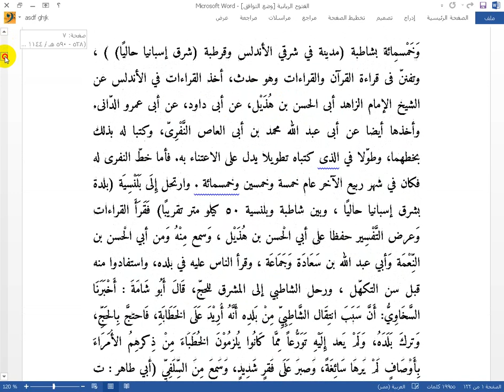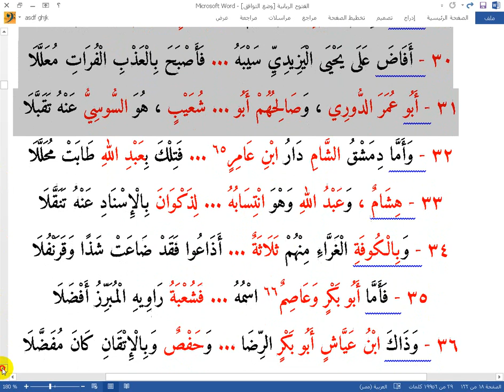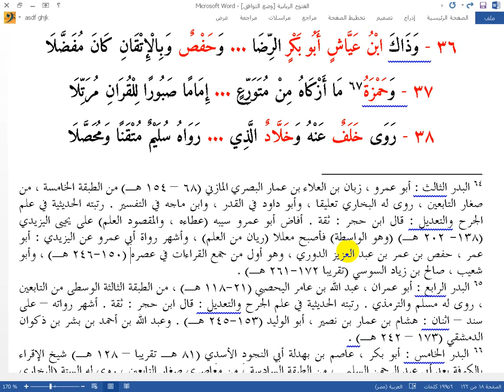الشاطبية والدرة تحفيظًا وشرحًا موجزًا - دبلومة القراءات العشر الصغرى المعتمدة 15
رابط غرفتنا على برنامج زوم باختصار :
لأصحاب الحواسيب والهواتف الذكية والتابليت دخول غرفتنا عبر برنامج زووم ، رابط الغرفة :
رقم الغرفة (ID) الذي ينبغي أن يكتب في موضعه : 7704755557
ـــــــــــــــــــــــــــــــــــــــــــــــــــــــــــــــــــــــــــ
شرح البرنامج وكيفية الدخول :
زوم هو برنامج سهل جدا للبث الحي عبر الهواتف الذكية ، يمكنكم تحميله والاستماع من خلاله بشرط استعمال الإنترنت وقت البث .
ومن خصائص البرنامج إمكانية فتح المايك للجميع ، وإمكانية بث الفيديو والشرائح بصورة مباشرة ، كل ذلك مع إمكانية التسجيل ، ويمكن دخول الغرفة من المحمول والتابليت والكمبيوتر ، مرحبا بكم .
المطلوب تنزيل البرنامج على الجهاز المطلوب استخدامه
وبعد تثبيت البرنامج للجهاز فليس مطلوبا أبدا تسجيل الدخول وتسجيل عضوية
كل المطلوب بعد تنصيب برنامج زوم الضغط على رابط دخول القاعة الذي سيتم ذكره في الأسفل
لتحميل البرنامج للكمبيوتر العادي اضغط أو اضغطي هنا :
للتحميل للآي فون و الآي باد اضغط أو اضغطى هنا :
بعد التحميل اضغط أو اضغطي على رابط الدخول للغرفه من هنا :
إذا طلب منك رقما (ID) فاكتب هذا الرقم : 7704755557
تحذير :
ضع أو ضعي لاصقًا للاحتياط على كاميرا الجهاز حتى لا يتم فتح الكاميرا بالخطأ ، وسيتم نقل البث لك مباشرة . مرحبا بكم وأهلا وسهلا . وفق الله الجميع لما يحبه ويرضاه .
تفاصيل المجالس العلمية والدورات التدريبية الحالية (العلوم الشرعية والعربية والتنمية البشرية) :
لا يتوفر نص بديل تلقائي.
مقرأةُ الدُّرَّةِ المُضِيَّةِ لِلْعُلُومِ الْعَرَبِيَّةِ وَالإِسْلامِيَّةِ
‏13 ديسمبر، 2017‏، الساعة ‏10:49 م‏ ·
بشرى للشغوفين بحفظ الشاطبية والدرة (القراءات العشر الصغرى) مع ضيق أوقاتهم ... بناء على اقتراح بعض أحبابنا الكرام ، تم تعديل منهجية الدبلومة بسلاسة وسهولة تامة ؛ لتناسب الجميع ، بيتان فقط كل يوم ، مدة الدبلومة 34 شهرًا شاملة أيام الراحة . ومعًا لتخريج جيل يتلو الكتاب حق تلاوته . وبالله التوفيق .